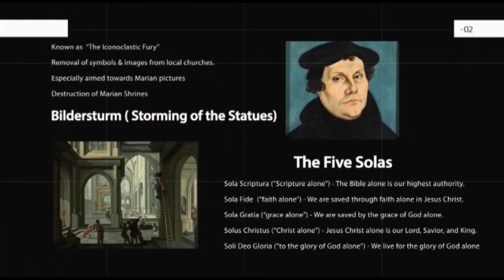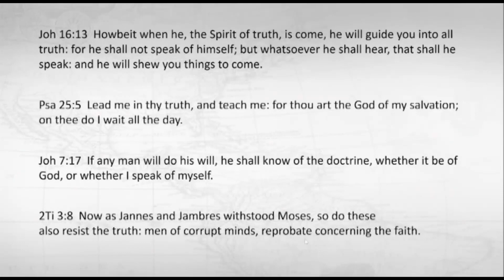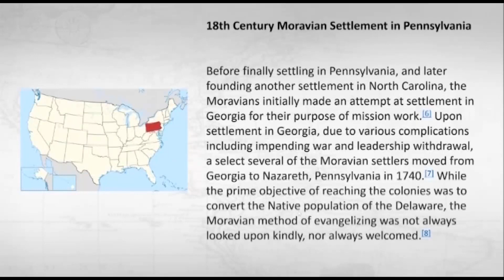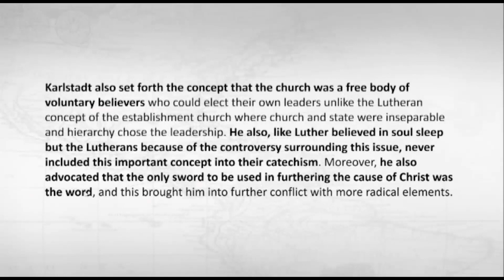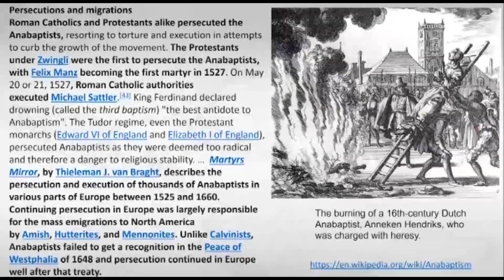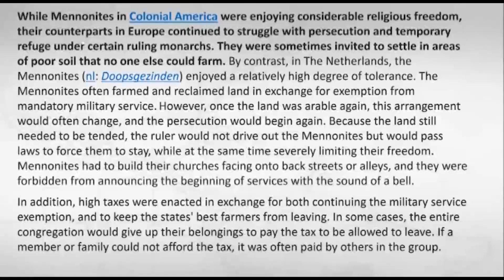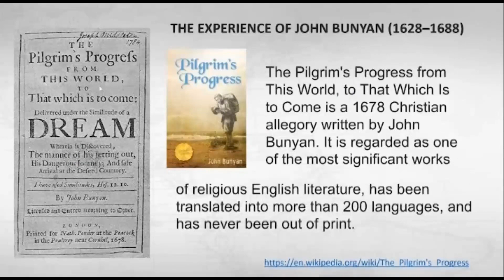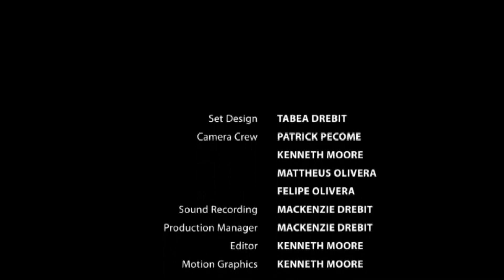Perły prawdy w złotej oprawie - KONFLIKT i TRIUMF - Walter Veith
Reformacja protestancka rozgłosiła wiele zapomnianych prawd biblijnych, w wyniku czego protestanci zostali wypędzeni z Europy. Z powodu prześladowań, prawda ukorzeniła się w wielu krajach na całym świecie, przede wszystkim w Ameryce Północnej.

To właśnie na kontynencie północnoamerykańskim Bóg zgromadził perełki biblijnej prawdy, które wyszły z różnych nurtów teologii protestanckiej, lecz są obecnie rozproszone wśród wielu wyznań. Czy Bóg jest zadowolony z takiego stanu rzeczy? A może zgromadzi swój lud w jeden nurt? Co z tego wyniknie? Czy będzie kolejna wielka wojna?

Prof. Walter Veith wyjaśnia, dlaczego Stany Zjednoczone Ameryki odegrają kluczową rolę w wydarzeniach czasów ostatecznych oraz dlaczego historia starożytna musi się powtarzać również w naszych czasach.

Data premiery oryginału: 16 września 2020